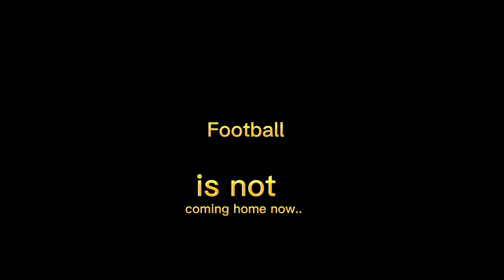The Dream Is Over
cristiano ronaldo sadly hasnt won the world cup but messi has! and we should be greatfull